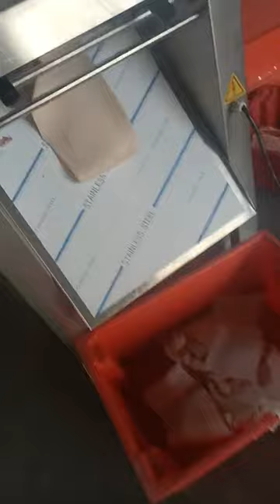Easy operation pig meat skin peeling machine pork skinner skinning machine fish skin peeler price